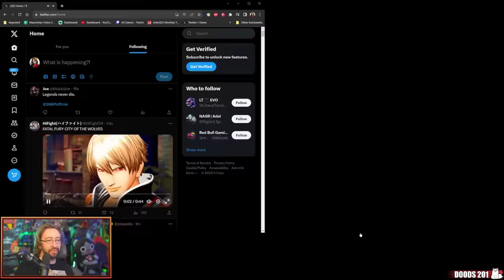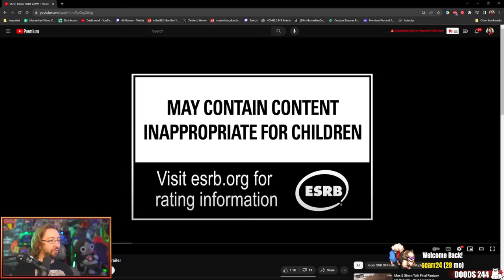MAX REACTS: FATAL FURY - City Of The Wolves Trailer